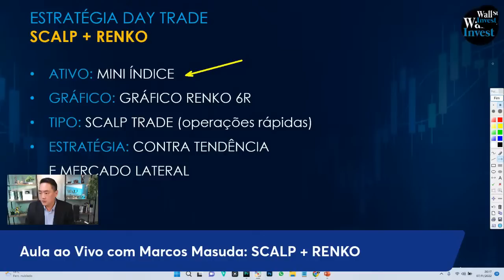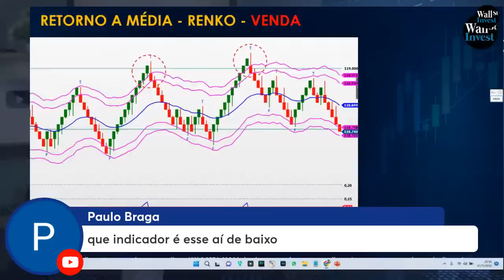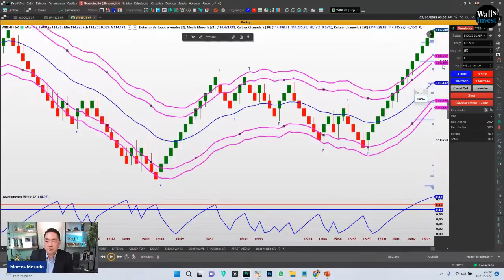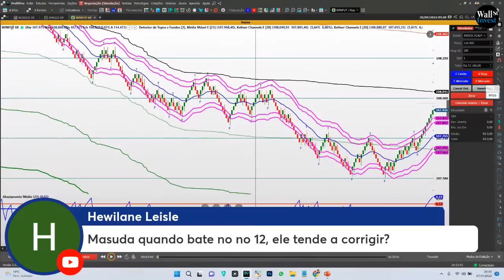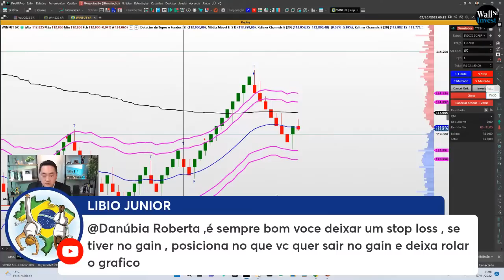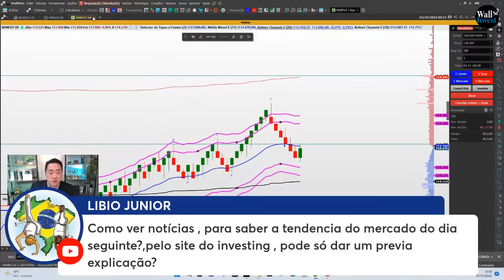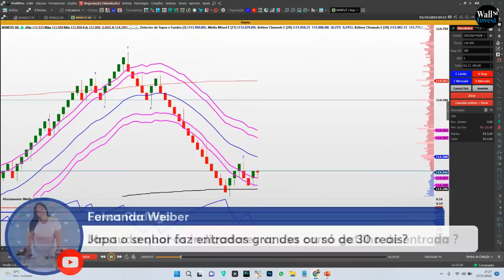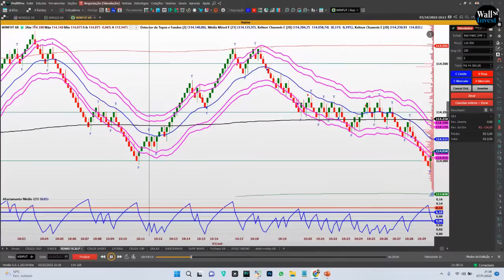SCALP + RENKO: A Melhor Estratégia para Operações Rápidas no Day Trade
Quem participou da Aula ao vivo, pode deixar suas dúvidas nos comentários deste vídeo que irei responder.

Quer acelerar seu conhecimento e aprender Day Trade do zero ao avançado?